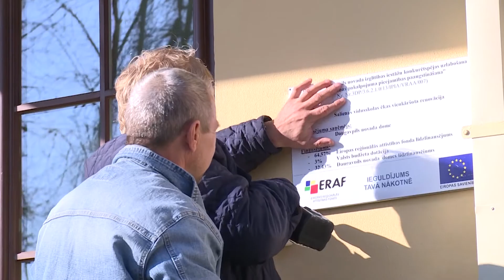Ekspluatācijā nodota Salienas vidusskola